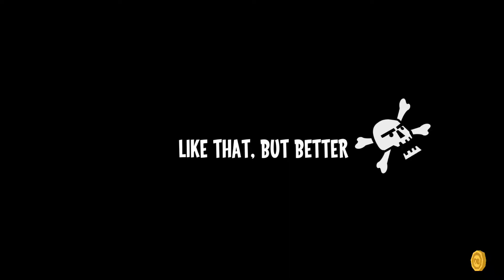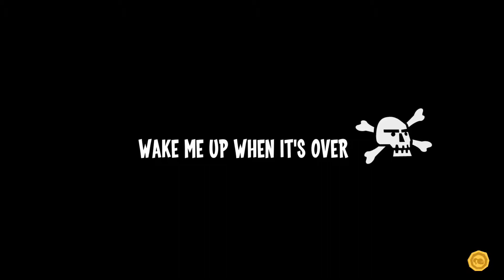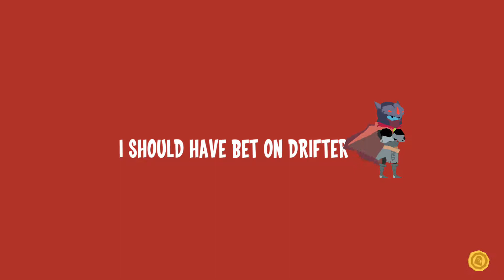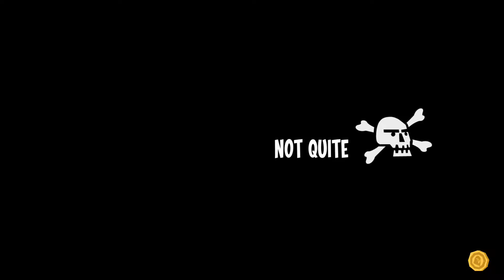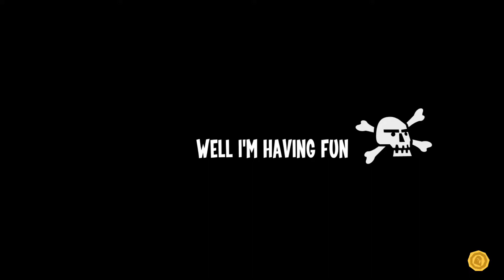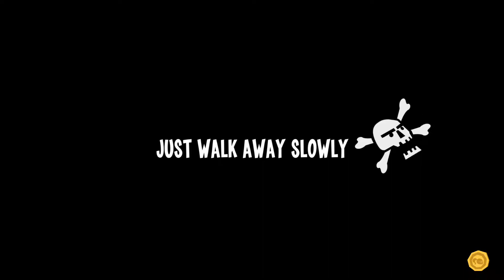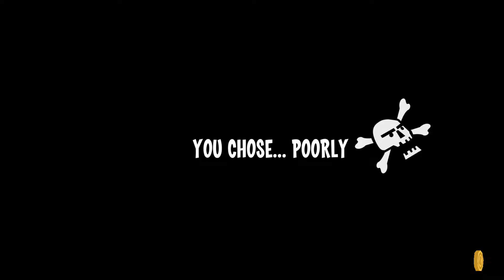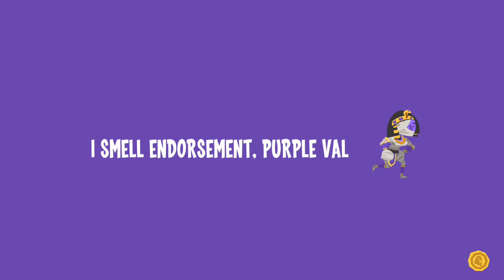runbow w/sage dead and darlek